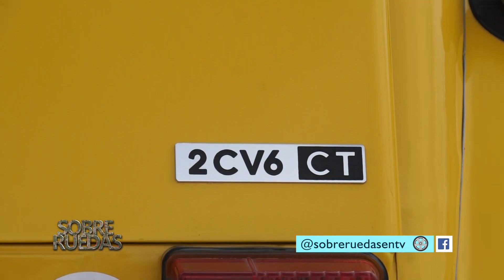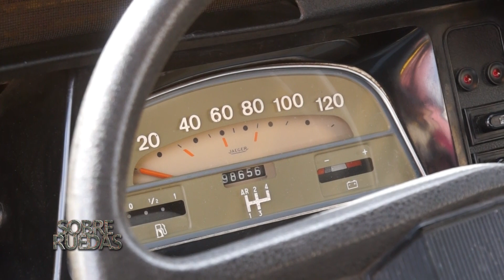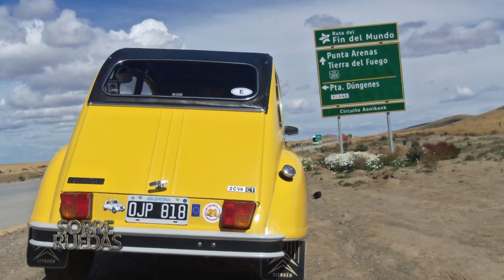👉 𝗖𝗜𝗧𝗥𝗢E𝗡 𝟮 𝗖𝗩 traido de España en barco - Autos clásicos restaurados en Argentina.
👍 👍👍 Si quieres apoyar lo que hacemos y poder seguir haciendo este tipo de contenidos:

Una interesante descripción nos hace Leonardo en esta nota, sobre su cambio de vida y la decisión de traer su Citroen 2cv desde España a Río Gallegos.

👉 𝗖𝗜𝗧𝗥𝗢E𝗡 𝟮 𝗖𝗩 - Autos clásicos restaurados en Argentina.

HISTORIA DEL Citroën 2CV.
Fue un automóvil pensado para motorizar masivamente a la población francesa, sobre todo a la rural. Su pliego de condiciones fue sencillo; Un paraguas con ruedas capaz de circular por un campo recién arado y transportar por las carreteras de la época cuatro pasajeros y una cesta de huevos sin que estos últimos se rompiesen. En 1.936 Citroën tuvo la ocurrencia de diseñar un coche con unos planteamientos muy espartanos; el chasis sería de tubos de aluminio, el bloque y la caja de cambios también en aleación y la plataforma en madera. El coche se carrozaría con chapa ondulada (mucho más sencilla y económica que la normal), y el motor también sería sencillo (mono cilíndrico o bicilíndrico) y siempre refrigerado por aire. Su instalación eléctrica no precisaría batería ni arranque eléctrico, y por último, la suspensión sería igual de simple que el resto del vehículo (barras de torsión o incluso tacos de goma) pero confortable y efectiva.
En 1.939 fue presentado el primer prototipo. Contaba con la plataforma en duralinox, motor bicilíndrico, cambio de tres relaciones y suspensión independiente mediante barras de torsión longitudinales. Éste no se llegaría a fabricar en serie por el inmediato comienzo de la II Guerra Mundial. Con el estallido de la contienda todos los planos estudios y prototipos fueron destruidos para evitar que el proyecto cayese en manos nazis, aunque algunos de los prototipos fueron ocultados por los mecánicos e ingenieros. El primero en ser descubierto fue el conocido Monofaro, que reapareció en 1.994, a partir de entonces han aparecido un puñado de prototipos más, aunque alguno de ellos de dudosa autenticidad.

Tras la contienda Citroën abandonó obligadamente materiales tan sofisticados, costosos y escasos como el duralinox y las aleaciones de aluminio y recurrió a la chapa embutida para la plataforma y el chasis, chapa ondulada para la carrocería y a un bloque bicilíndrico de cilindros opuestos refrigerado por aire de 375 c.c. que rendía solamente 9 CV. La mayor ventaja de este motor era su escaso consumo (4 litros cada 100 km). Finalmente, tras 10 años de desarrollo, el 2CV A, se presentó oficialmente el 7 de Octubre de 1.948 en el 35º Salón del Automóvil de París.

A partir de su lanzamiento, el 2CV empezó a evolucionar. En 1.954 apareció la versión AZ 425, con un nuevo motor de 425 c.c. que entregaba 12 CV. Dos años más tarde, en 1.956, apareció el AZL con una luneta trasera de mayor tamaño, capota de material sintético y una mejor tela en los asientos. En 1.959 las llantas de 400 mm fueron sustituidas por unas de 300 mm que llegarían hasta las últimas versiones. En 1.960 se presentó una versión 4×4 bimotor denominada Sahara. En 1.961 se sustituyeron el velocímetro estilo moto y el amperímetro (que básicamente eran los únicos instrumentos del cuadro), por otros nuevos un poco más reales y la potencia creció hasta los 13,5 CV. Al año siguiente se remodeló de nuevo el motor aumentando la potencia hasta los 18 CV, que le permitían alcanzar los 80 km/h.

En 1.963 el AZL, de 13,5 CV, fue sustituido por el AZAM y al año siguiente se cambió el sentido de apertura de las puertas, que hasta ese momento eran a contraviento. En 1.965 el AZAM incorporó una nueva fila de cristales laterales entre la puerta trasera y el maletero, apareció una nueva calandra con cinco lamas, se mejoraron las juntas homocinéticas y los batidores de inercia traseros fueron sustituídos por otros hidráulicos. En 1.966 apareció el primer AZAM 6, con un nuevo motor de 602 c.c. y 28 CV, que le permitían llegar hasta los 110 km/h de velocidad punta. En 1.967 se presento el Citroën Dyane con la intención de crear un sustituto para el 2 CV, algo que nunca consiguió.

En 1.972 se presentó el Citroën 2CV 6 con un rendimiento de 32,5 CV y 115 km/h, con nueva calandra de cuatro lamas de color blanco o negro mate, según versiones. En 1.982 finalizó la producción del 2CV en la factoría de Vigo y se comenzó a impotar desde Francia con un motor de 35 CV, 120 km/h de velocidad punta y frenos de disco en las ruedas delanteras. La producción del 2CV en Francia finalizó en 1.987 y se mantuvo en producción en Portugal hasta 1.990,

𝗖𝗜𝗧𝗥𝗢E𝗡 𝟮 𝗖𝗩 en Argentina - Autos clásicos restaurados en Argentina.